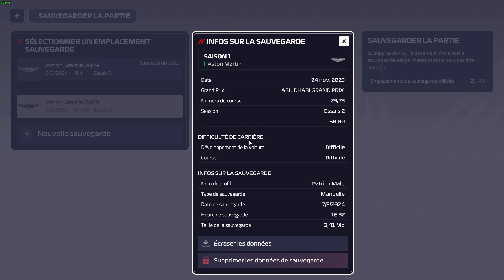F1 Manager 2023 - Patch 1.10 - Hard difficulty - Season 1 - Race 22 - Part 2/3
F1 Manager 2023 - Patch 1.10 - French